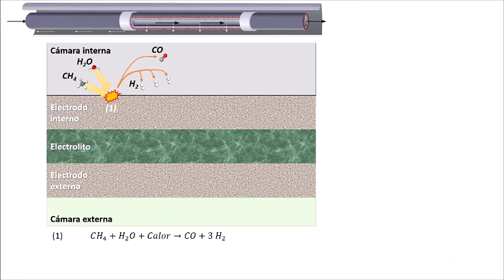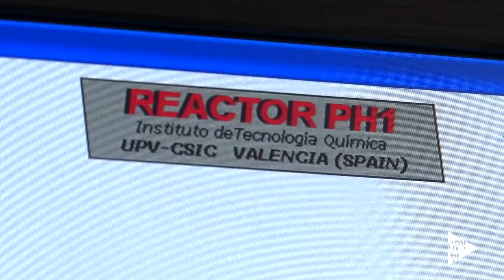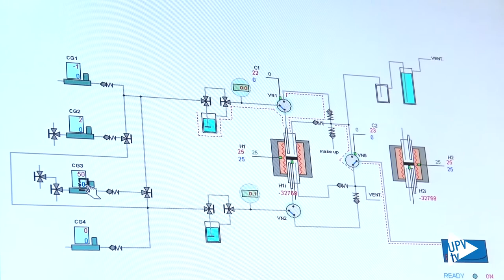Membrana cerámica para producción de hidrógeno a partir de gas natural - Noticia @UPVTV 16-11-2017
Investigadores del Instituto de Tecnología Química, centro mixto de la Universitat Politècnica de València y el Consejo Superior de Investigaciones Científicas (CSIC), han desarrollado una membrana cerámica que permite la producción de hidrógeno a partir de gas natural de manera más barata y limpia. Los resultados de la investigación tienen múltiples aplicaciones en el campo de los vehículos eléctricos de pila de combustible o en la industria química, ya que con el nuevo método se consigue generar hidrógeno a partir de gas natural y electricidad en un solo paso y sin apenas pérdida de energía.